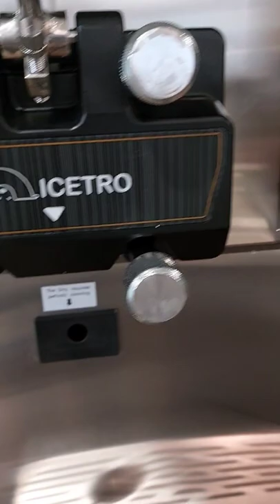Icetro Ice Cream Machine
Countertop High Output Machine. First dispensing Time 8 – 10 mins. Direct Drive Motor for less noise. Agitator Operation to keep mix circulated. Can serve Frozen Yogurt & Soft Serve Ice Cream. Length 462mm Depth 840mm Height 850mm